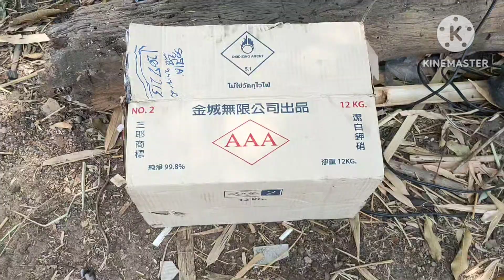แกงถ่าน#บั้งไฟ